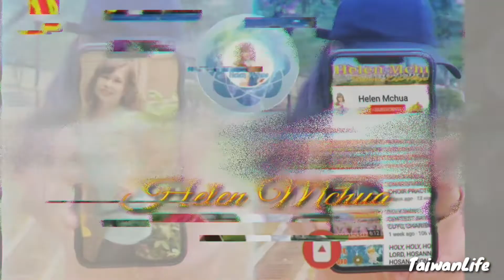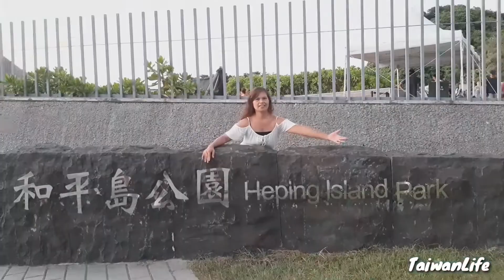HULING HIRIT SA TAG INIT, LIGO SA DAGAT @HEPING ISLAND PARK, KEELUNG TAIWAN 和平島公園 / TaiwanLife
Hello po everyone welcome po sa aking channel @Helen Mchua Taiwan life. Last Oct. 4 kami po ay naligo sa Heping Island Park, Keelung, Taiwan. Ang ganda po ng place at ang view lalo yung mahilig sa pictures at syempre yung mahilig din po mag dive. Entrance NT80 tas yung cottage Nt500 need lang po may deposit NT700 pero ibalik rin naman. Pwede rin naman na di kayo kukuha ng cottage sa gilid lang pwede na. Thanks group1 at yung di namin kagropo, at sa may dala ng food, Group1LastBonding sobrang saya po namin. VitaminSea, Sayawan Kainan Tawanan.